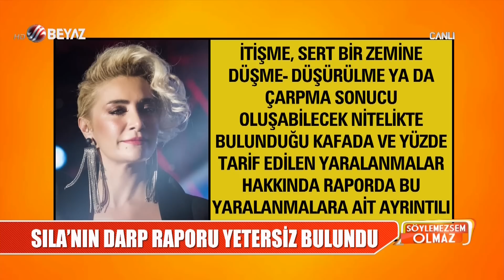Çarşı pazar karıştı! Sıla darp edilmedi mi? Her şey yalan mı?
Sıla Gençoğlu'nun Ahmet Kural'dan şiddet gördüğü iddiasıyla özel bir hastaneden aldığı darp raporunun yetersiz bulunması kafaları karıştırdı!